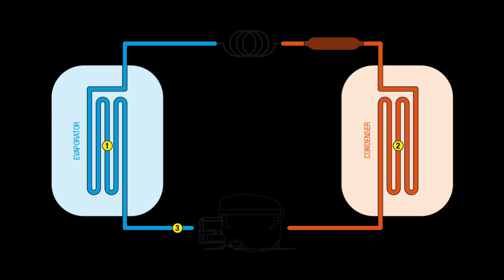friz me kya kya hota hai/#### campresar jankari l##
friz me kya kya hota hai?//friz ke bare me jankari/#friz me kon se kaplerye use kare